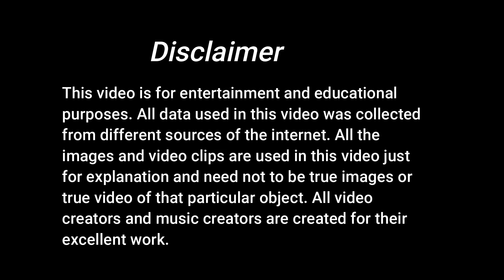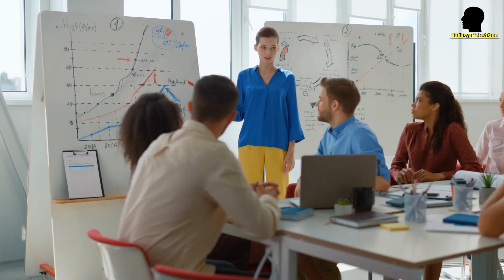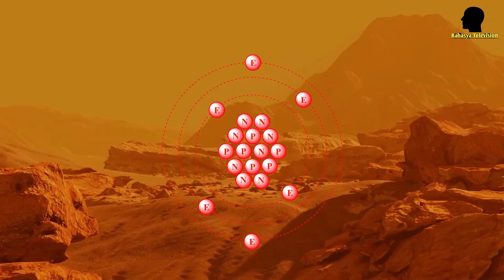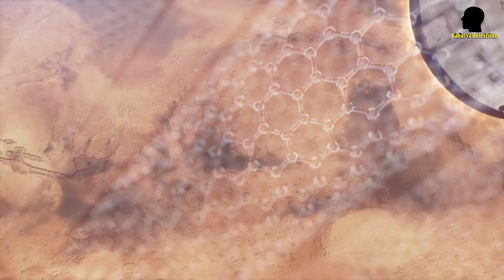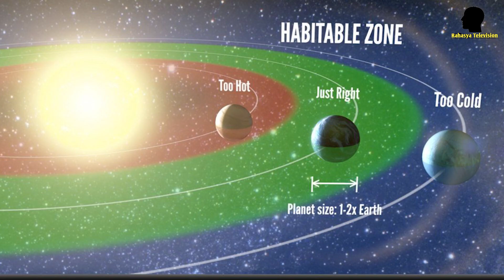मंगल की तस्वीरों में जो कैद हुआ उसने वैज्ञानिकों को हैरान कर दिया?